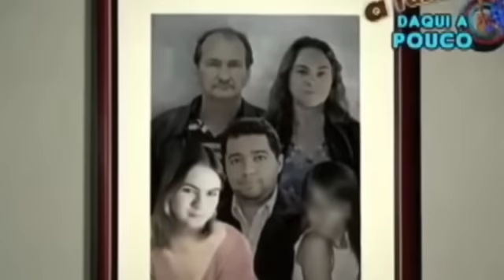🇧🇷 IL A TU£ SA FEMME POUR ÊTRE AVEC SA BELLE MÈRE - L'AFFAIRE JESSICA CARLINE ANANIAS DA COSTA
Hola,

Aujourd'hui je vais vous raconter l'histoire d'une mère qui fera la pire des choses à sa fille avec l'aide de son gendre...